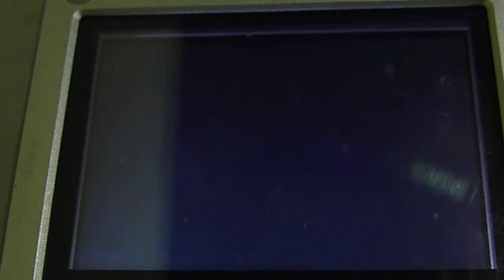Shiny Exeggute Safari Zone